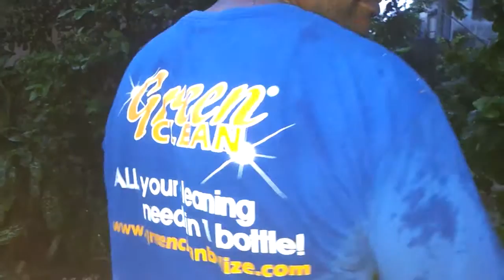After Flood Contamination Mitigation with Green Clean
BELIZE Oct 2015: After Flood Mitigation Measures using Effective Microorganism Technology (Green Clean_Septic Aid).